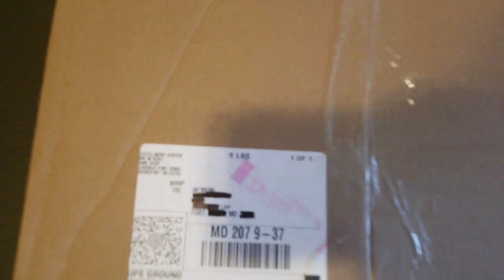Unboxing The New United States Championship Replica 31Mar21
A birthday gift from a friend. I personally think it was too much..
Unboxing the New US Title Replica, and  comparison with the old.